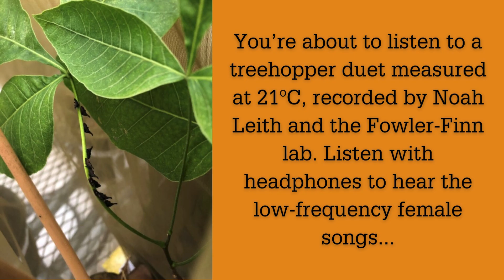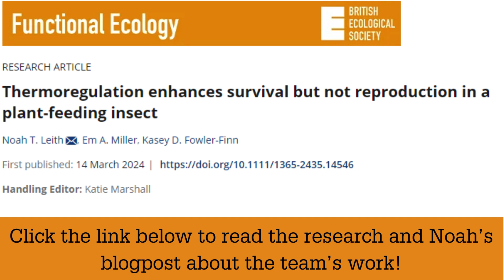The impact of thermoregulation on insect survival and reproduction in the face of climate change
Noah Leith, author of a paper recently published in Functional Ecology titled "Thermoregulation enhances survival but not reproduction in a plant-feeding insect", provides two audio clips of treehopper male-female courtship duets, which are transmitted as vibrational songs through plant tissues.

Noah and his team assessed the fitness benefits of thermoregulation in  treehoppers. They found extreme fine-scale temperature variation on plant surfaces, which often exposed treehoppers to potentially lethal temperatures. Treehoppers ensured survival by rapidly leaping to other plant surfaces at the onset of overheating. In contrast, treehoppers did not actively seek out the narrow window of mating temperatures. Noah's work therefore reveals that overlooking the thermal sensitivity of reproduction may lead researchers to overestimate thermoregulation’s ability to buffer populations from climate change.

Want to find out more? You can read Noah's 'Behind the Paper' blog post here: